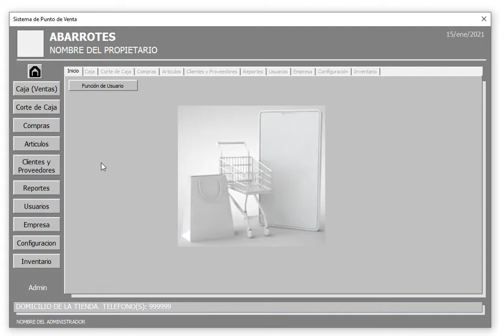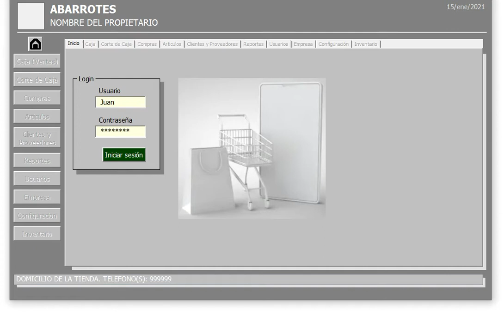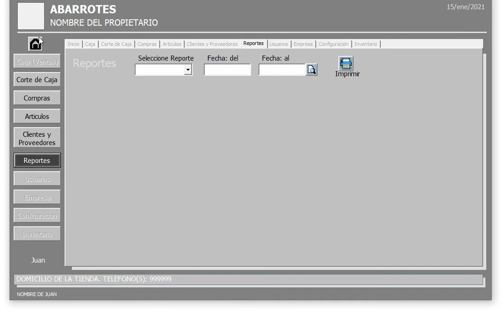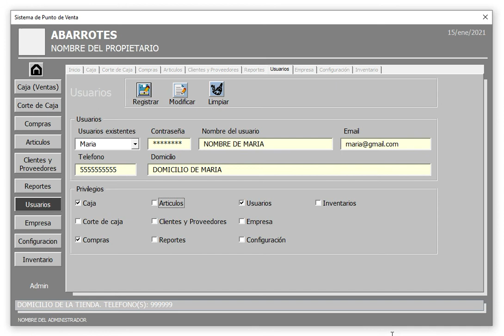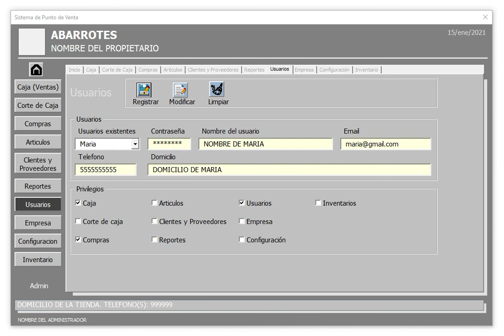6.- ✅PUNTO DE VENTA ▶️ EXCEL VBA $$$ ▶ CONTROL DE INVENTARIOS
OBTENGA EL CONTROL DE SU TIENDA DE FORMA AUTOMATIZADA
CONTROL DE USUARIOS - FACULTADES - PRIVILEGIOS

Siga la evolución del Sistema Punto de Venta

Desarrollo de un Proyecto para almancen desde Cero conectado a una Base de Datos de Access